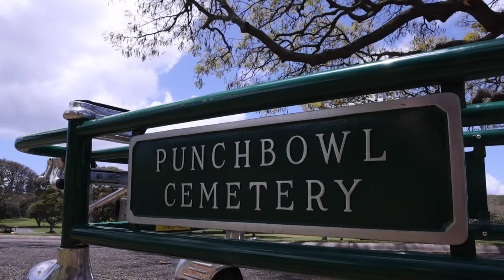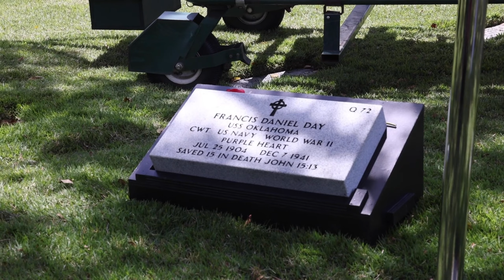Honoring U.S. Navy Chief Water Tender Francis Daniel Day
B-roll package of an interment ceremony at the National Memorial Cemetery of the Pacific in Honolulu, Hawaii, April 9, 2024. The ceremony honored the life of U.S. Navy Chief Water Tender Francis Daniel Day, who served on the USS Oklahoma when the ship was attacked by Japanese aircraft during World War II.

Chief Water Tender Francis Daniel Day Interment Ceremony
UNITED STATES
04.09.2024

The USS Oklahoma suffered multiple torpedo hits, causing it to capsize. The Defense POW/MIA Accounting Agency (DPAA) identified Day on July 29, 2019.

Film Credits: Video by Staff Sgt. Blake Gonzales
Defense POW/MIA Accounting Agency